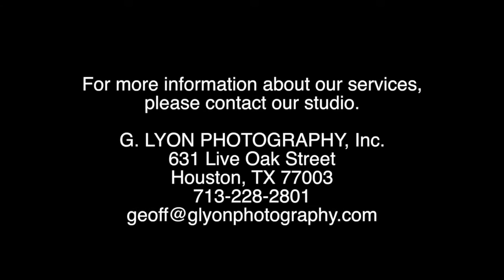Tropical Storm Bill 2015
Tropical Storm Bill Time Lapse 2015